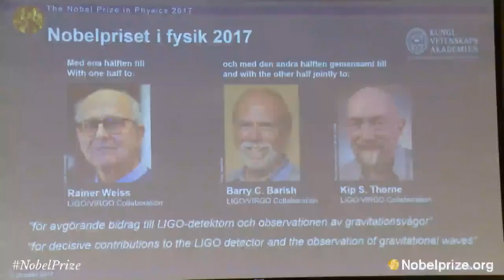Nobel Prize for Physics 2017: Introduction